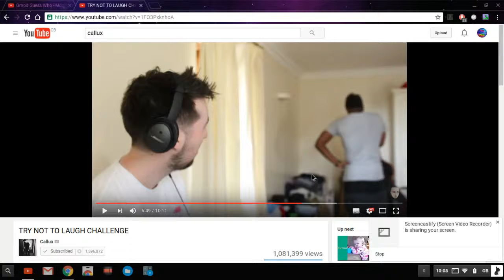Girl Raps like F**KING a boss!!!